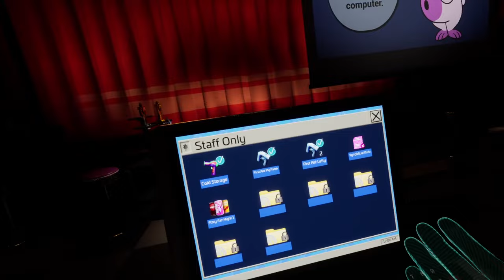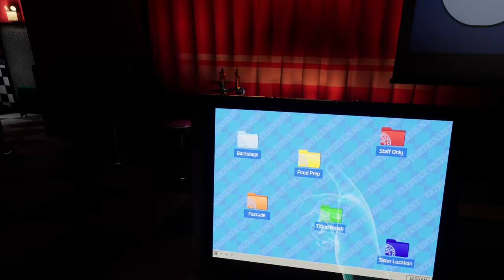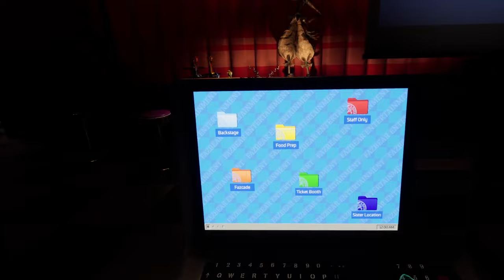Help Wanted 2 But I love playing with Moondrop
:) Thank you so much for the comments, likes, subscribbles and overall support!!

0:00 Intro
0:43 Fizzy Faz Night 1
2:41 Prize
2:54 Lobby
4:04 Fizzy Faz Night 2
6:52 Prize
7:00 Lobby
8:00 Cinder Carousel
14:09 Prize
14:22 Present on stage
15:11 Outro